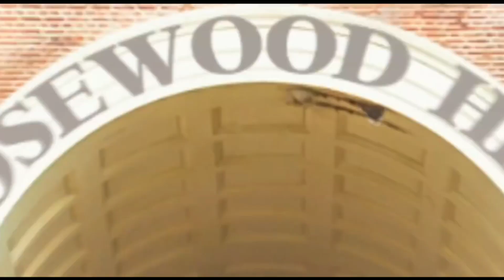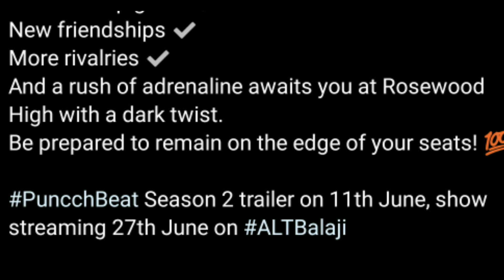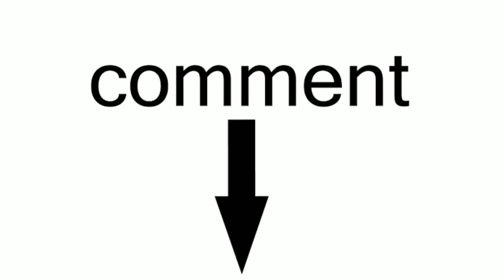Puncch Beat Season 2 Final Release Date|Puncch Beat Season 2 Kab Aayaga|Puncch Beat Season 2 Update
Hello Guys,
In this Video I will tell you the Final Release Date of ALT Balaji Upcoming Web series Puncch Beat Season 2.